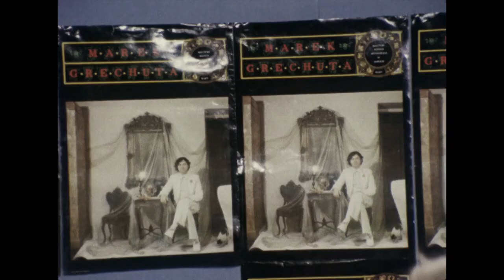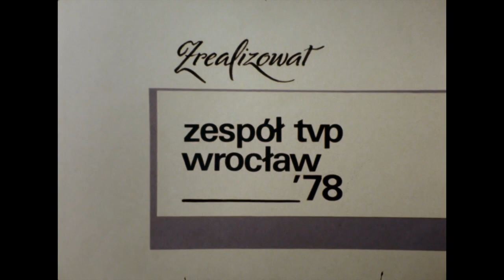Marek Grechuta w programie „Gwiazdy, gwiazdki, gwiazdeczki” (1978)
Audycja z cyklu „Gwiazdy, gwiazdki, gwiazdeczki” – w ramach serii realizowanej przez OTV Wrocław w latach 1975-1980 i 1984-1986. Do wrocławskiej telewizji zapraszano polskich i zagranicznych artystów, znajdujących się wówczas u szczytu swej kariery, bądź tych, którzy największe sukcesy mieli dopiero przed sobą. Występy przybierały formę fabularyzowaną lub stanowiły zapis koncertów. Gwiazdą tego odcinka jest Marek Grechuta, który wykonał cztery swoje utwory: „Głos”, „Niepewność”, „Oto ja – oto on”, „Muza pomyślności”. Piosenki zilustrowano teledyskami, nakręconymi na Zamku Książ. Pomiędzy poszczególnymi utworami pojawiają się fragmenty konferencji z dziennikarzami. Z przeprowadzonego wywiadu dowiadujemy się m.in.: dlaczego muzyk bywa zakłopotany jako artysta, co wie i sądzi o swojej publiczności, kim chciał być w młodości, a także co uważa za swój największy sukces. W teledyskach wystąpiła również Teresa Haremza.